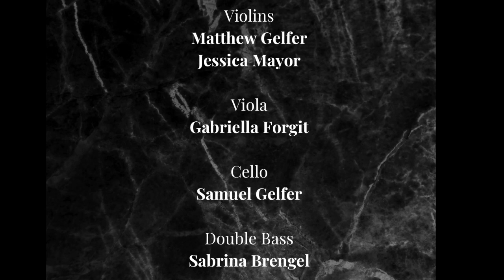Turtlewood Stomp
Original Composition for Strings.

Violins: Matthew Gelfer, Jessica Mayor
Viola: Gabriella Forgit
Cello: Samuel Gelfer
Bass: Sabrina Brengel

Recorded in a back yard in Brookhaven Hamlet, September 2020, during the Covid-19 pandemic.  Originally broadcast as part of Queens College New Music Group Fall 2020 concert, October 27th 2020.